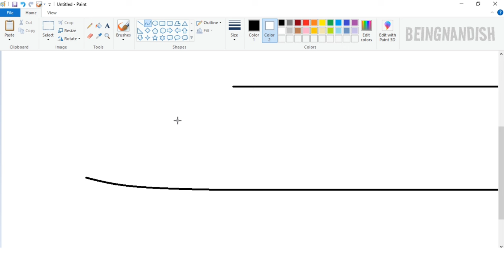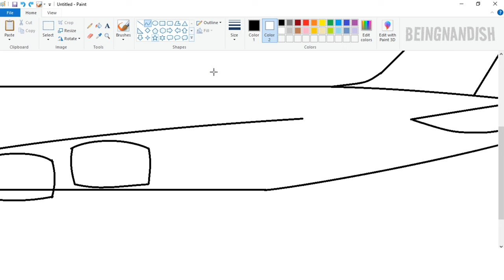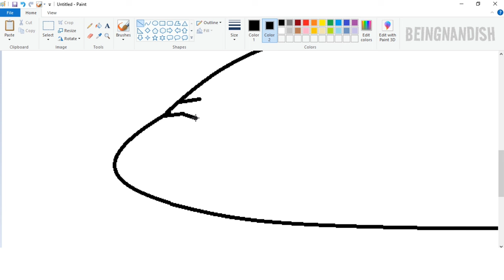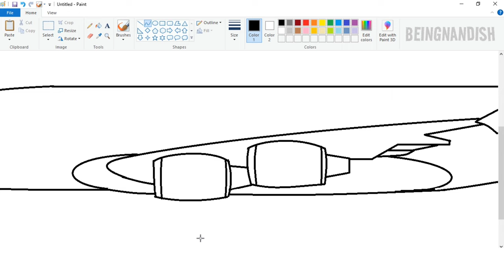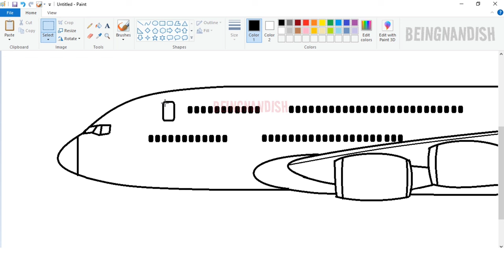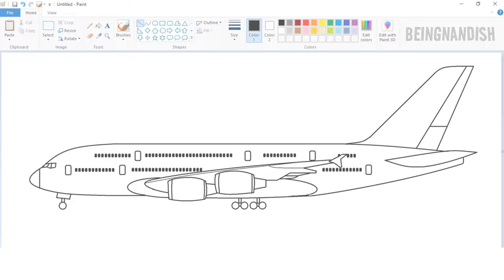How to draw Airbus A380 Aeroplane in Ms Paint | Aeroplane Drawing step by step.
In this video I will show you How to Draw Airbus A380 Aeroplane step by step in Microsoft Paint.